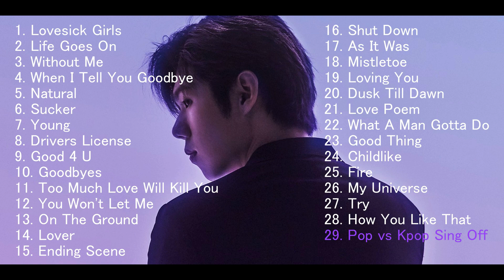Covers By Gaho (가호)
Most of the songs are live performances so the quality of the sound can sound differently.

Songs in the video:
1. Lovesick Girls - Blackpink
2. Life Goes On - BTS
3. Without Me - Halsey
4. When I Tell You Goodbye - HYNN
5. Natural - Imagine Dragons
6. Sucker - Jonas Brothers
7. Young - Livingston
8. Drivers License - Olivia Rodrigo
9. Good 4 U - Olivia Rodrigo
10. Goodbyes - Post Malone
11. Too Much Love Will Kill You - Queen
12. You Won't Let Me - Rachel Yamagata
13. On The Ground - Rosé
14. Lover - Taylor Swift
15. Ending Scene - IU
16. Shut Down - Blackpink
17. As It Was - Harry Styles
18. Mistletoe - Justin Bieber
19. Loving You - Michael Jackson
20. Dusk Till Dawn - Zayn feat. Sia
21. Love Poem - IU
22. What A Man Gotta Do - Jonas Brothers
23. Good Thing - Zedd & Kehlani
24. Childlike - John Park
25. Fire - BTS
26. My Universe - Coldplay X BTS
27. Try - Asher Book
28. How You Like That - Blackpink
29. Pop vs Kpop Sing Off